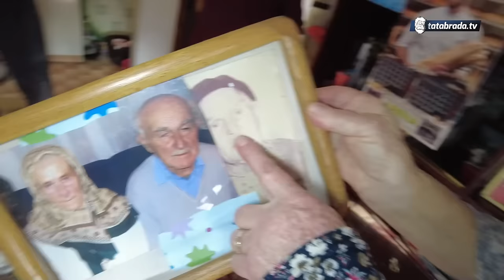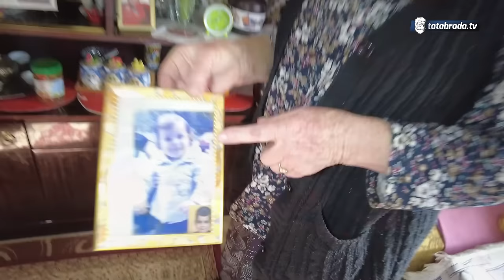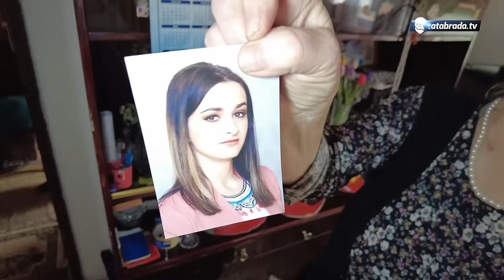LJUBAV i PRESNAC! - UBILA ME MATI ZBOG NJEGA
ĆEHAJE B.B,
Srebrenik 75350